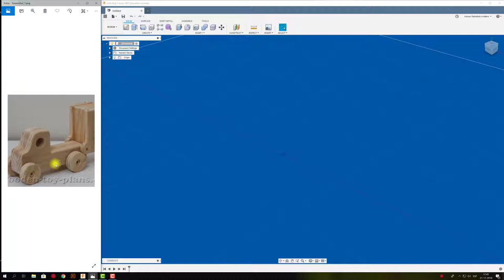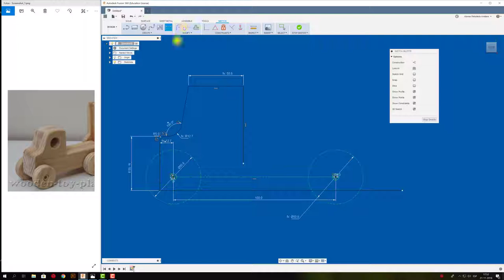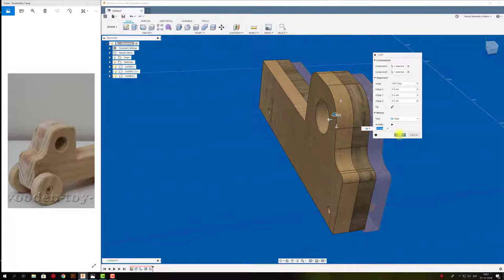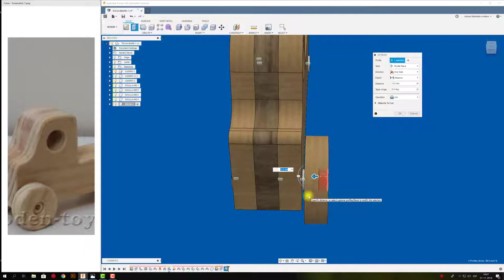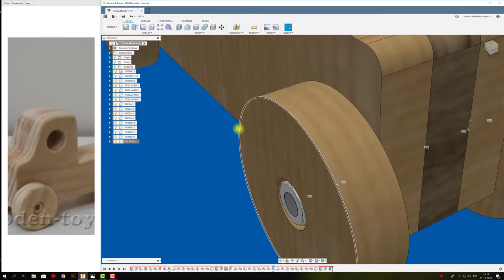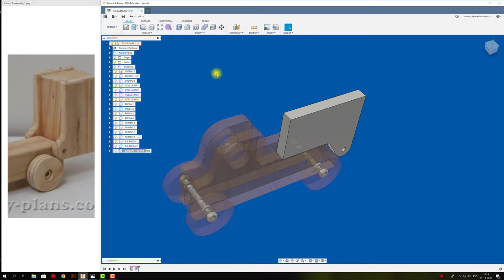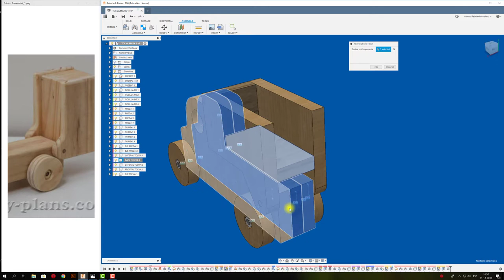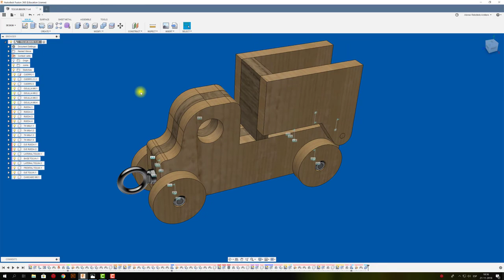FUSION 360 #133: DISEÑO CAMION TOLVA